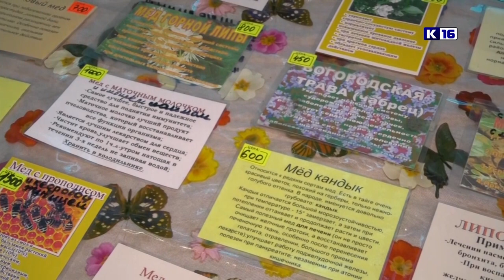Новости Сарова 23.07.2021